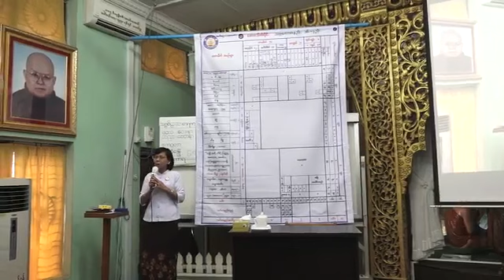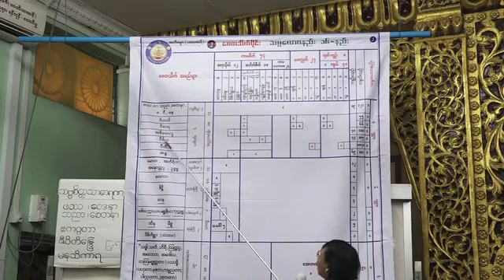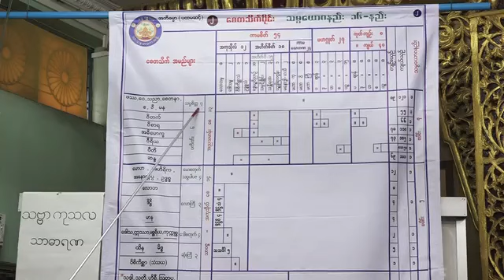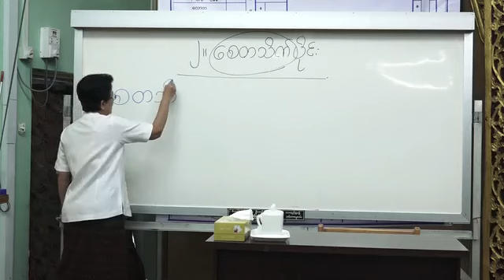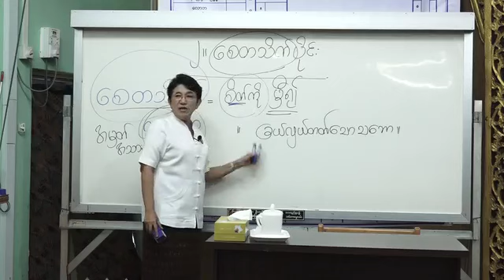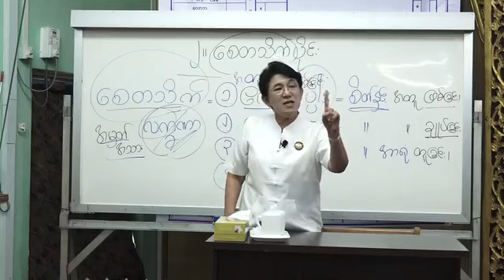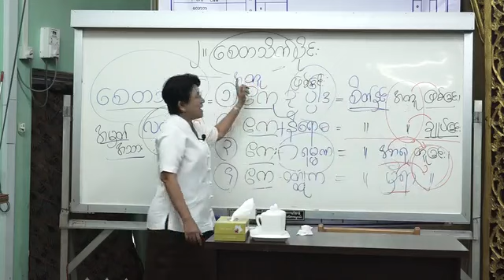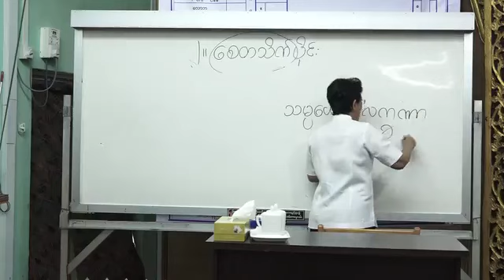၁၇) စေတသိက် - ပို့ချချက် (၁) -စေတသိက် လက္ခဏာ ၄ပါး